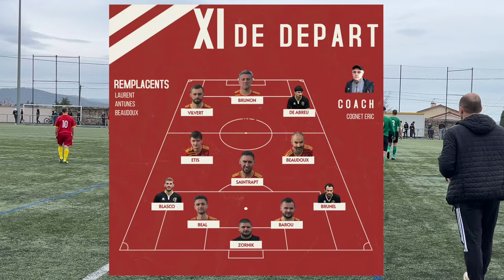QDD7 : Pour UNE PLACE en 1/4 DE FINAL de COUPE de la LOIRE ⚽️🔥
Bienvenue dans la série QDD (Que du District) !

Dans cette série de vlog, je vous montre mon quotidien de footballeur amateur !

Aujourd'hui on se retrouve pour le septième épisode, au menu du jour un match à élimination direct pour espérer s'offrir une place en 1/4 de final de coupe de la Loire ! Un résultat encore jamais atteint par le club !

En fin de vidéo vous pouvez retrouver le lancement d'une petite nouveauté : LE BUT DU WEEKEND EN DISTRICT

Si vous avez dans votre galerie photo des buts FOU de vos amies footballeurs envoyé les moi sur mes réseaux !! Vous serez peut être dans le prochain QDD !

À propos de moi :

Nom Prénom : Nigon Thomas
Équipe : USEM (Union Sportive Ecotay Moingt)
Championnat : District 2 et District 4
Poste : Ailier / Meneur